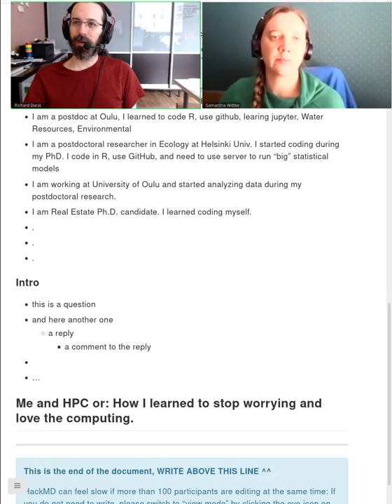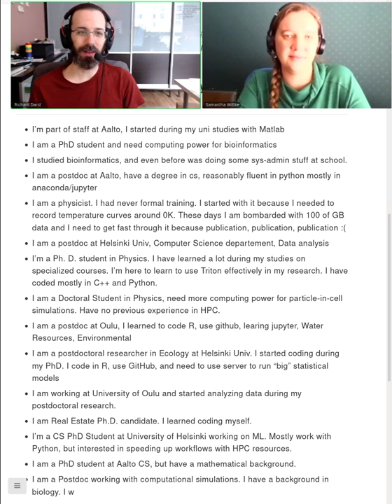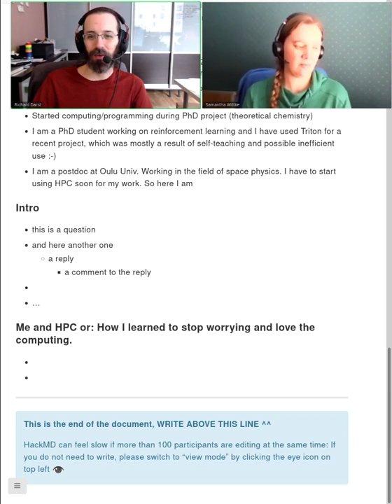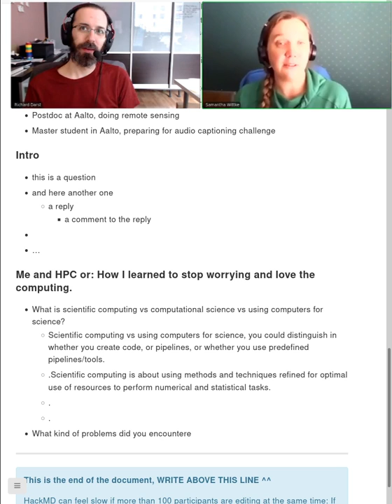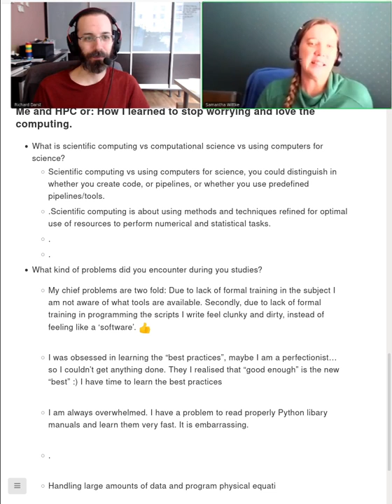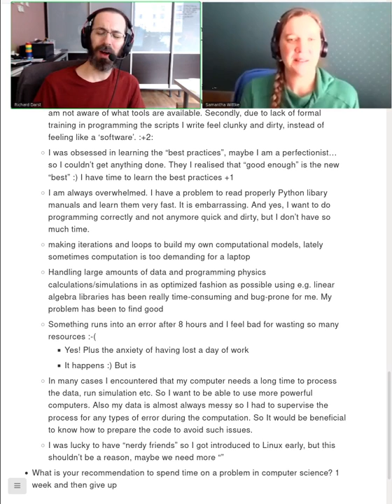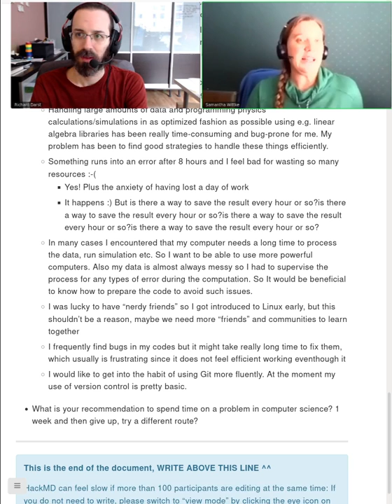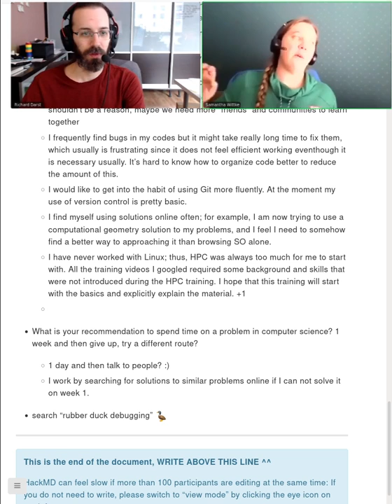1.1 Me and HPC - Getting started with scientific computing/HPC (winter 2022)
1.1 Me and HPC: How I learned to stop worrying and love the computing - Getting started with scientific computing/HPC (winter 2022)

Are you at the start of your scientific computing journey?

Would you like to hear tips and tricks from someone who knows what they are doing, but still remembers what it was like to be a newbie?

In this talk a we will get a personal views of high-performance computing from a final year PhD student and one of our staff scientists.